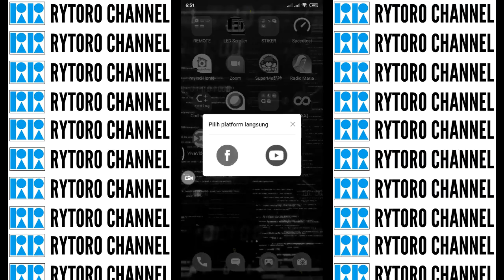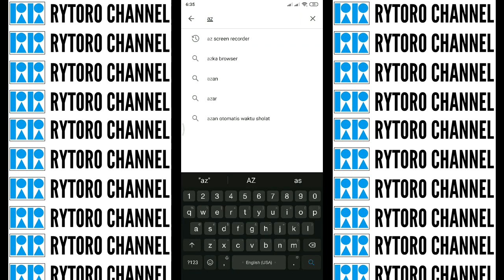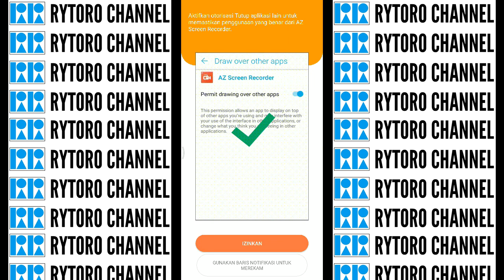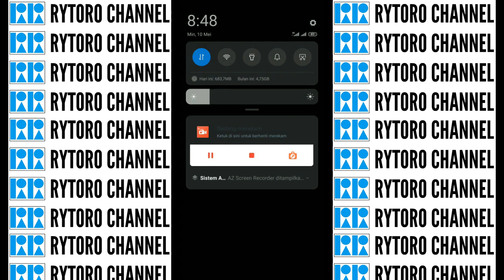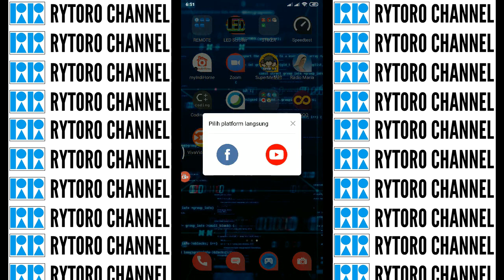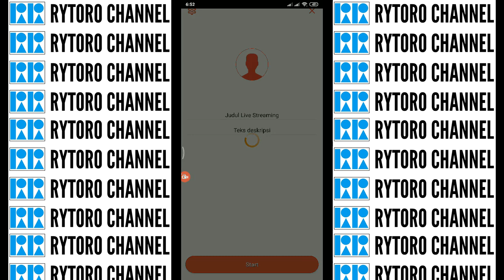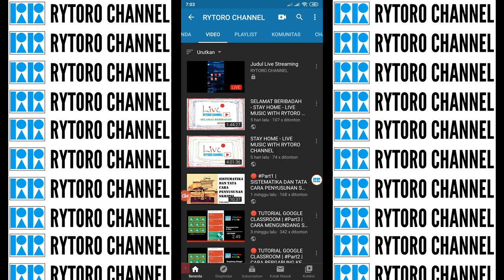CARA MEREKAM LAYAR HANDPHONE / SMARTPHONE MENGGUNAKAN APLIKASI AZ SCREEN RECORDER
HOW TO RECORD HANDPHONE / SMARTPHONE SCREEN USING THE AZ SCREEN RECORDER APPLICATION
SCREEN RECORDER | Perekam Layar Handphone | AZ Screen Recorder | How to Record a Handphone Screen
RytoroTutorial - Screen Recorder Terbaik Android
Keunggulan Aplikasi AZ Screen Recorder
- No Watermark
- No Root
- Support Live Streaming
- HD Audio
- Tanpa Batas Waktu